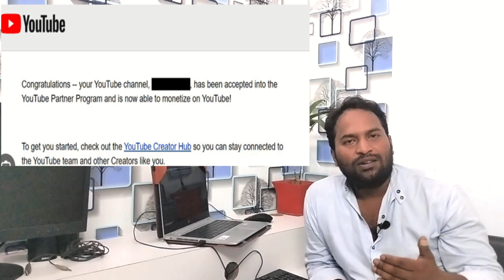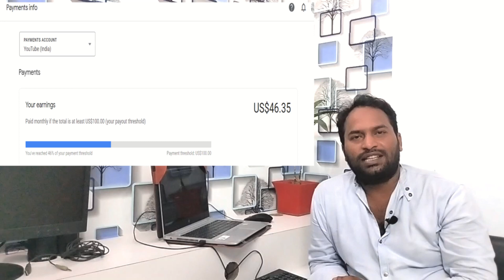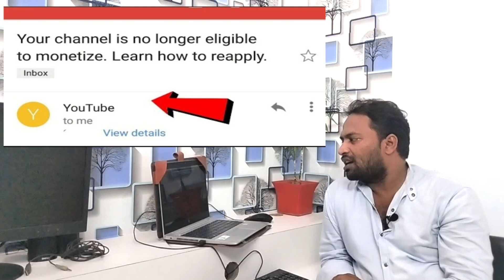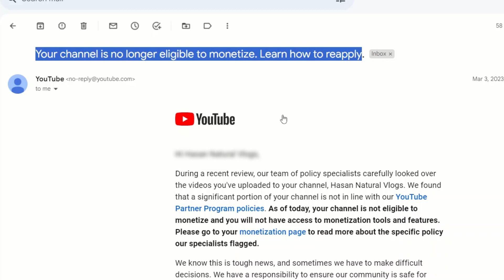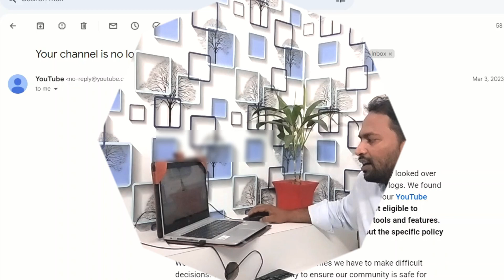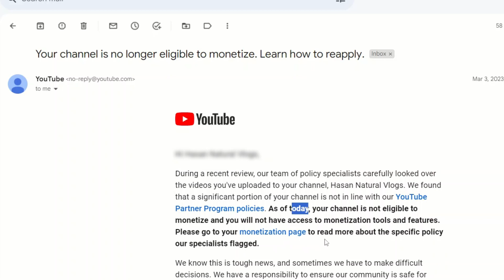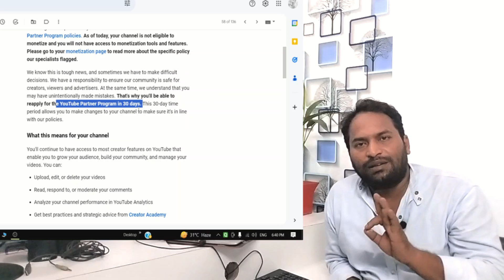your channel is no longer eligible to monetize | know more how to reapply | Reuse content!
Your channel no longer, Reuse content, Reuse content se kya hota hai ?
your channel is no longer eligible
you are no longer eligible to monetize
you are no longer eligible to monetize your channel know more how to reapply? Not eligible solution
Not eligible monetization solutions
no longer eligible to monetize solutions you are no longer eligible to monetize your channel know more how to reapply | Monetization disable
During a recent review, our team of policy specialists carefully looked over the videos you've uploaded to your channel,. We found that a significant portion of your channel is not in line with our YouTube Partner Program policies. As of today, your channel is not eligible to monetize and you will not have access to monetization tools and features.
Ruse content reuse content se kya hota hai reuse content kaise thik kre ? reuse content se channel me kya hota hai , Reuse content kya hota hai ?

We know this is tough news, And sometimes We have to make difficult decisions. We have a responsibility to ensure our community is safe for creators, viewers and advertisers. At the same time, we understand that you may have unintentionally made mistakes. That's why you will be able to reapply for the YouTube Partner Program in 30 days. This 30-day time period allows you to make changes to your channel to make sure it's in line with our policies.
In 30 days you will see the option to reapply on the monetization page. If you reapply, our review team will carefully look over your content again to make sure it now meets our YouTube Partner Program policies. We will email you and update you on YouTube Studio as soon as the process is complete.
What this means for your channel
You will continue to have access to most creator features on YouTube that enable you to grow your audience, build your community, and manage your videos. You can:
Upload, edit, or delete your videos
Read, respond to, or moderate your comments
Analyze your channel performance in YouTube Analytics
There is no change to how your videos are promoted in our search and recommendation systems.
How to monetize again
To reapply for monetization, you should start by going to the monetization page to review the policy your channel violated. Then review your videos with our YouTube Partner Program policies and our Community Guidelines in mind. The next step is to edit or delete any videos that violate our policies.